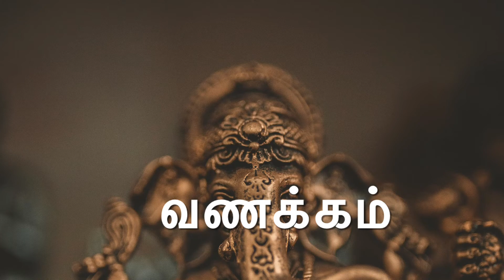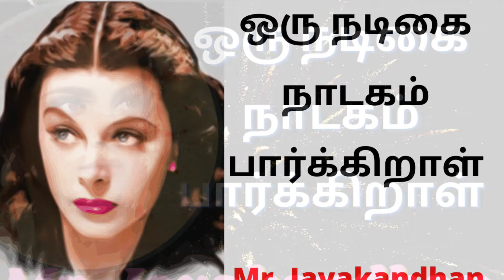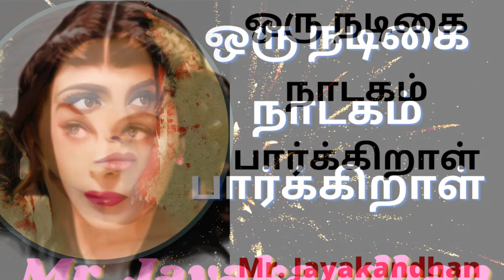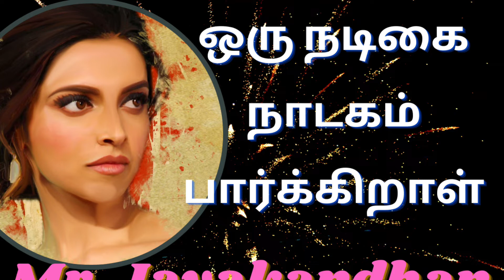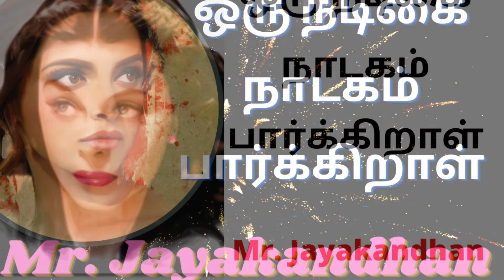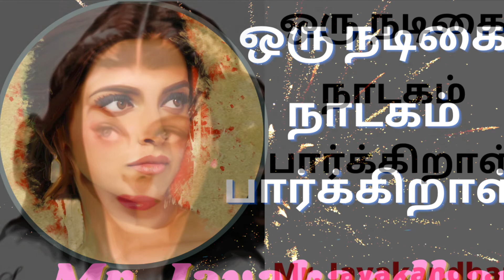Jayakandhan story tamil/kadhaikalam/Oru nadigai nadagam parkiral Epi 6/Tamil audiobook/Tamil stories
Hi All,
 Jayakandhan short-story(Oru nadigai nadagam parkiral)writerTamil novelist,  and essayist .Jayakanthan significantly enriched modern Tamil literature by portraying the lives of those on the fringes society. And he shocked the same society with his nonconformist views, often questioning long-held views on women and chastity.Sri Lankan Tamil literary critic K. Sivathamby used to say that one of the greatest contributions of Jayakanthan was the change he brought about in the “process of thinking” in the Tamil literary world.

            He has written around 40 novels and 200 short stories and used his pen effectively against social injustices and economic inequality.  Jayakanthan  popular novel, Sila Nerangalil Sila Manithargal, which was later made into a film, won him the Sahitya Akademi Award in 1972. He was also a recipient of the Jnanpith Award in 2002. Jayanthan born in Cuddalore District , Manjakuppam on April 24, 1934, Jayakanthan was a school drop out who moved to Chennai, where he joined the undivided Communist Party of India. Jayakanthan was associated with communist leaders such as Jeevanandham and Baladandayutham, who encouraged him to take to writing. He started writing for communist magazines.  Jayakanthan, known as JK among his friends, focussed on the marginalised sections in his writing and several of his characters reflect their suffering. Besides Sila Nerangalil Sila Manithargal, his other novels Oru Nadigai Nadagam Paarkiral and Yaarukkaga Azhudhaan were also adapted into films. Jayakanthan co-produced Unnai Pol Oruvan, a film on the travails of a poor woman, which was screened in Russia with sub-titles.
"“He wrote about the subjects not explored by others. He identified the agon, a literary device in Greek tragedy indicating conflict, in the lives of the subaltern and popularised it,” he said."His first short story appeared in a little known magazine Sowbakiyavathi

The Russian government conferred the Order of Friendship award on him in 2011.
A Padma Bushan awardee, Jayakanthan (Oru nadigai nadagam parkiral)was also the founder of the Indo-Russian Cultural and Friendship Society.  Jayakanthan had also received various other awards, including Soviet Land Nehru Award (1978), Raja Rajan Award, (1986) and the Tamil Nadu Government Award (1986). He was also a Fellow of Sahitya Akademi.  Jayakanthan's (JK)short stories in weekly magazines such as Ananda Vikatan were a big hit among the readers in the 1960s.  Tamil Nadu Progressive Writers and Artists Association Deputy General Secretary ERA Muthu said it was Jayakanthan who brought recognition and respect to short stories among Tamils after Pudumai Pithan.

"People used to eagerly await his stories in magazines 50 years ago," he said.
Indo-Russian Cultural and Friendship Society Secretary Thangappan said that Jayakanthan always showed his courage and conviction through his characters. He recalled that late Chief Minister MG Ramachandran had called Jayakanthan after watching the film Oru Nadigai Nadagam Parkiral, which was based on his novel, and congratulated him for his brilliant work.
Jayakanthan shared the passion of many CPI leaders for Nehruvian socialism and had great respect for Indira Gandhi. He later joined the Tamil Desiya Katchi launched by E.V.K. Sampath and both of them, along with poet Kannadasan, went over to the Congress subsequently. and also Jayakanthan was edited a pro-Congress daily Navasakthi for a while.
The Great Writer Jayakanthan died on 8 April 2015 (aged 80) Chennai, India
ஜெயகாந்தன் கதை/kadhaikalam/Oru Nadigai Nadagam Parkiral-Part 4/ஒரு நடிகை நாடகம் பார்க்கிறாள் பகுதி 4

image&video credit
Pixabay.com
videvo.net
imovie